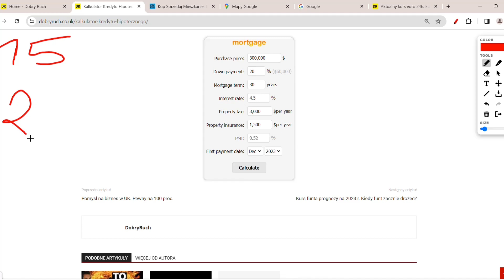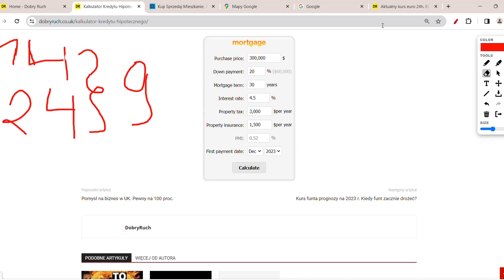ZAŁAMANIE CEN DOMÓW 92%! CZY ZAŁOŻYĆ BIZNES I KUPIĆ 9 NIERUCHOMOŚCI W POLSCE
Co się dzieje na rynku nieruchomości? Gdzie nieruchomości będą tanieć, a gdzie będą drożeć? Czy sprzedać dom? Gdzie ceny domów są o 92% tańsze, a gdzie ceny domów drastycznie spadną? Ceny mieszkań prognozy. Czy kupić dom? Czy kupić 10 mieszkań w Polsce?